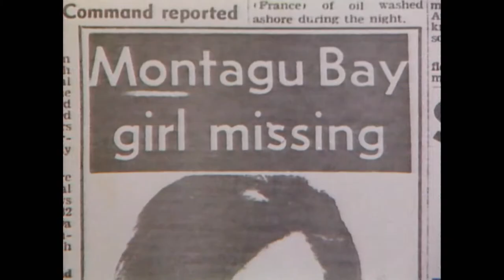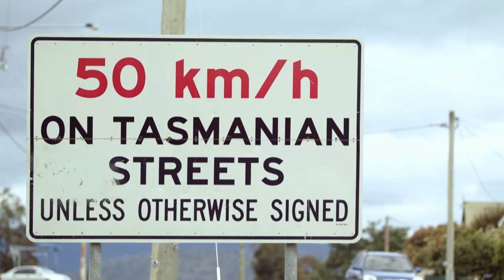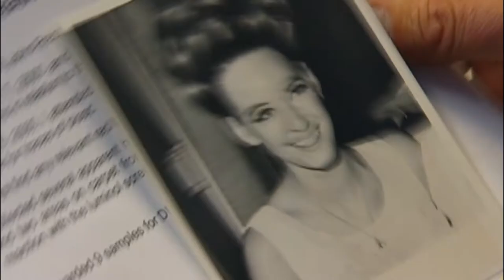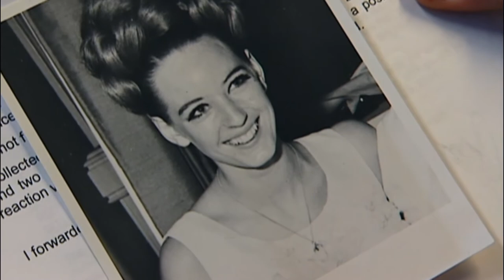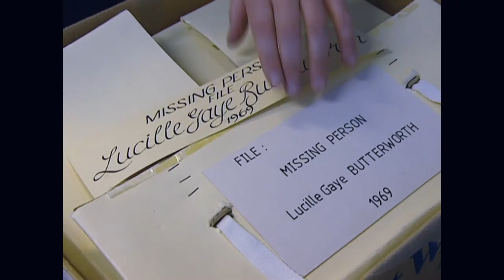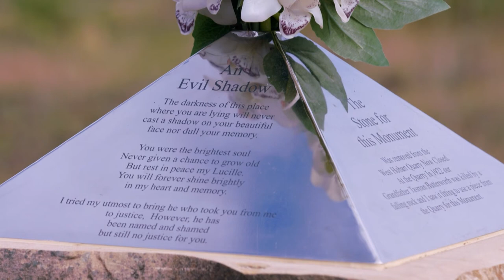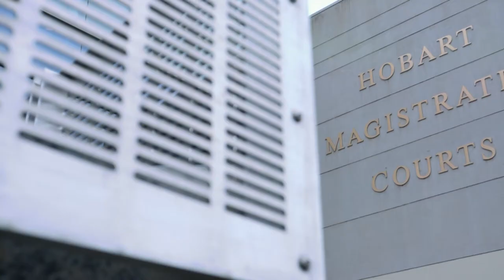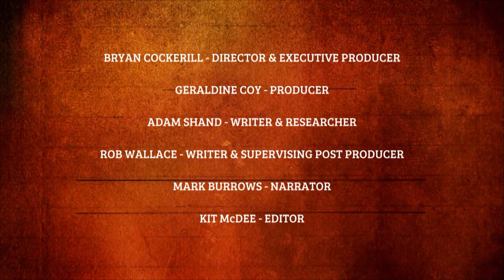Unsolved Mystery: The Story of Lucille.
The story of the Butterworth family's fight for justice, including the revelation of new evidence.